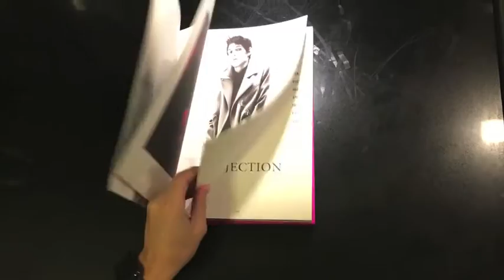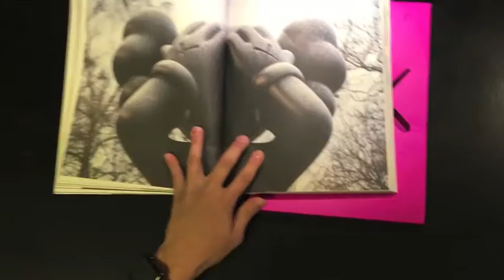"Kaws In Wonderland" X "Hypebeast"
Brian Donnelly, professionally known as Kaws, is a New York-based artist and designer, but actually he is a magician as well. He likes to put some magic into the art works he created, making them alive,  but people cannot see them easily.

Hypebeast is the leading online destination for men's contemporary fashion and streetwear. In their latest printed magazine, Hypebeast worked with Kaws for the 16th Issue. This is not just a normal magazine. It's a magazine full of different works and creatures created by the artist Kaws. When open it, you're entering a world of imagination, with colorful and playful vibes. Look closely, pay attention, and enjoy yourself in the Kaws Wonderland!

This project is used for NYU Narrative In Augmented Reality Studio's class assignment, all materials are from Hypebeast Magazine Issue 16, and Kaws work.